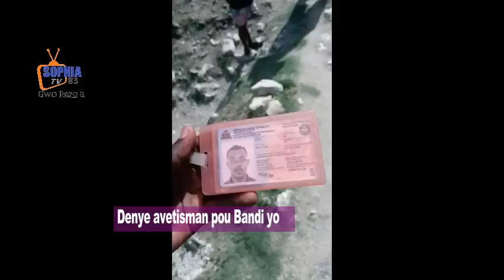Bri kouri nouvel gaye rezilta tonbe Bandi yo gen 3 jou pou remet zam,DG Elbe bay lod atake san rezev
Avocats sans frontières Canada » dénonce l’assassinat du bâtonnier de l’Ordre des avocats de Port-au-Prince et demande une enquête indépendante

Port-au-Prince,   mardi 1er septembre 2020 ((rezonodwes.com))– Avocats   sans   frontières   Canada   (ASFC)   est profondément choquée et attristée par l’assassinat, le vendredi 28 août, du Bâtonnier de l’Ordre des avocats de Port-au-Prince, Maître Monferrier Dorval.

« Avocats sans frontières dénonce avec vigueur l’assassinat du bâtonnier Dorval. Bien que les circonstances de ce crime doivent encore être élucidées, il s’agit d’une attaque d’une extrême gravité perpétrée contre le plus haut représentant d’une institution clé pour la justice haïtienne. Nous appelons l’État haïtien à ouvrir sans délai une enquête pour élucider  les  circonstances  de  ce  crime,  identifier  les  responsables  et  les  traduire  en justice », a affirmé maître Pascal Paradis, directeur général d’ASFC.

Partenaire d’ASFC dans le cadre d’une coopération entre le Barreau de Port-au-Prince, ASFC et l’École du Barreau du Québec visant à la formation continue des avocat.e.s et le renforcement des capacités de jeunes avocat.e.s en matière d’éthique et de déontologie, Me Dorval était une figure de proue de la communauté juridique haïtienne. « Le Bâtonnier était une personne de conviction et engagée dans la défense de l’État de droit et de la justice  en  Haïti.  Cet  assassinat  constitue  aussi  une  attaque  contre  les  valeurs  qu’il  a toujours défendues », rappelle le chef de mission d’ASFC, Me Appolinaire Fotso.